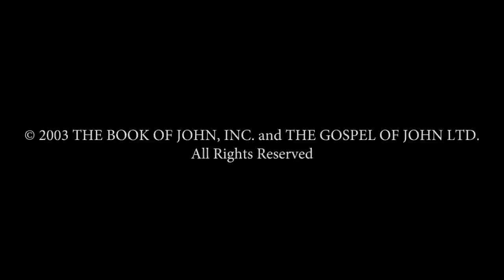French - Jean! JESUS IS LORD TO THE GLORY OF GOD OUR FATHER! Genesis To Revelation! John HD(25)